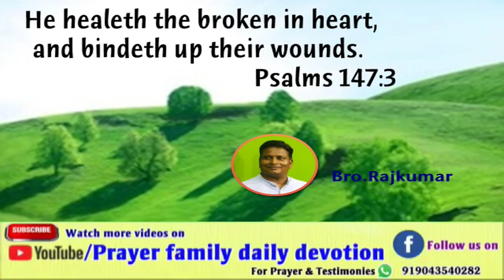Prayer family daily devotion in English, Psalms 147:3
He healeth the broken in heart,
and bindeth up their wounds.
                      Psalms 147:3

About.